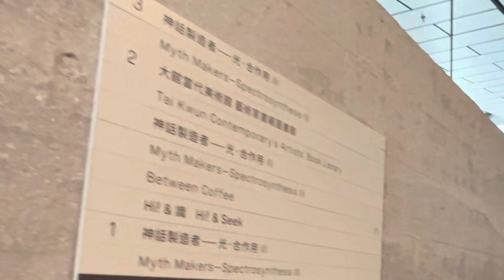Spiral staircase inJC Contemporary Tai kwun Hongkong😱spiral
Sa Video na ito ipapakita ko ang mala buhawing hagdanan s JC Contemporary building sa Tai Kwun Hongkong, center of Heritage and Arts formerly the Police staion compound.It’s so amazing how they lay out the staircase, watch this video and you will see the beautiful spiral staircase.